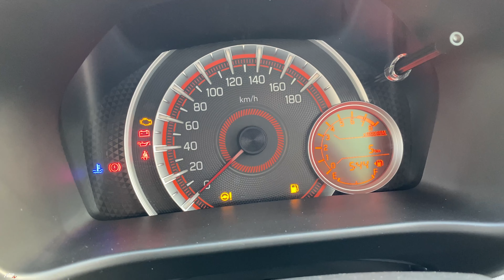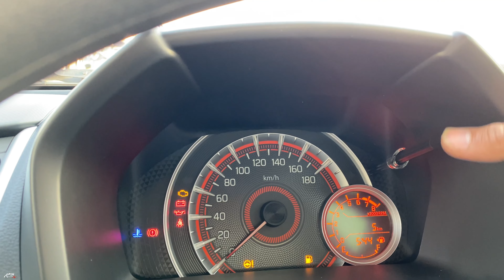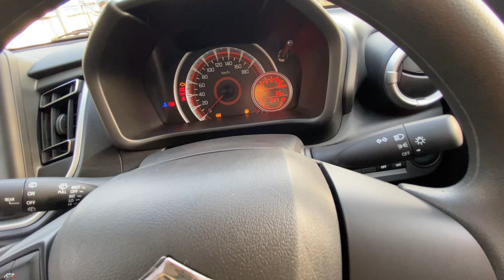दिल को लगने वाली ! Maruti Suzuki Celerio Zxi Review 2024.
Hello Guys
iss video mein Maine aapke sath Maruti suzuki Celerio Zxi ka review share kiya hai

For Any Maruti Car inquiry